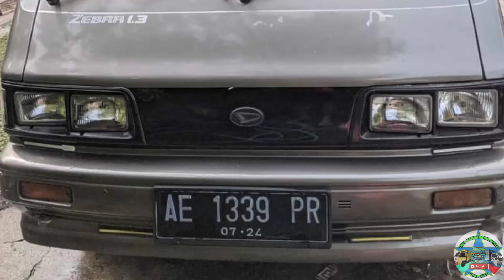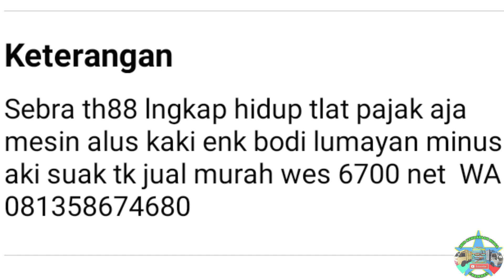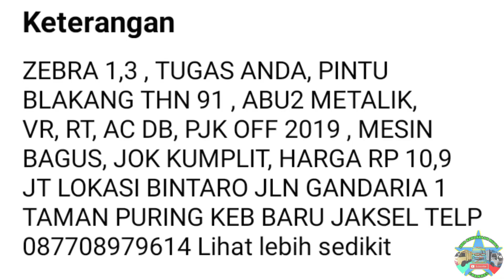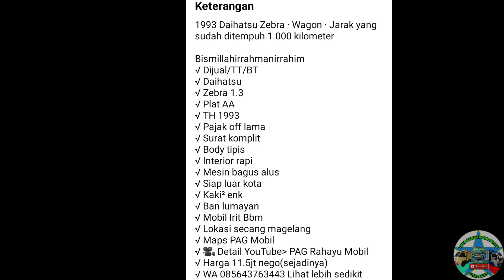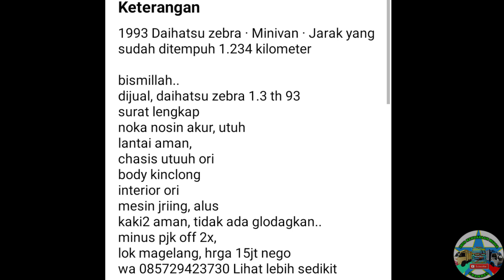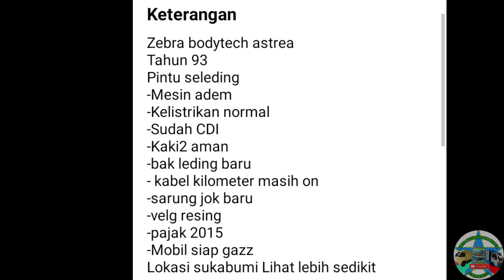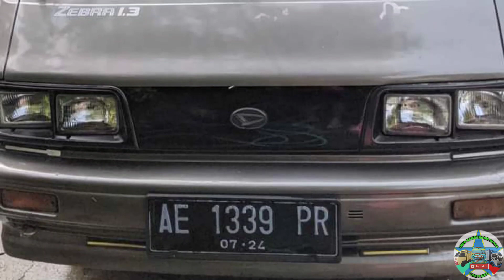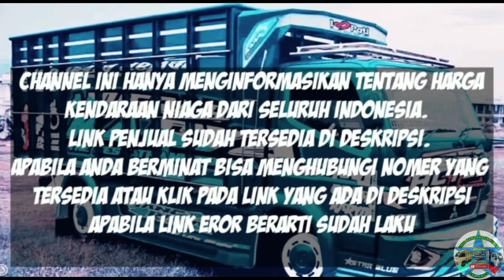HARGA MINIBUS DAIHATSU ZEBRA BEKAS MULAI 6 JUTAAN NEGO || UPDATE TERBARU 2023 || JUAL BELI MOBIL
di vidio kali ini kami akan menginformasikan harga Minibus daihatsu zebra bekas siap kerja ,  harga mulai 6 Jutaan Rupiah.